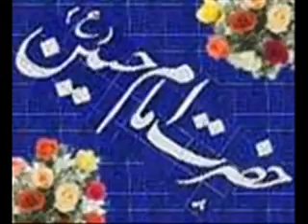GHIYAMATE DONYA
GHIYAMATE  DONYA (singer: Mohsen Mousavi-IRAN)